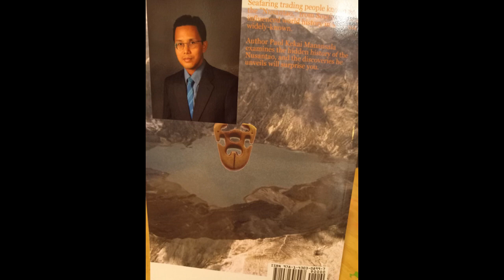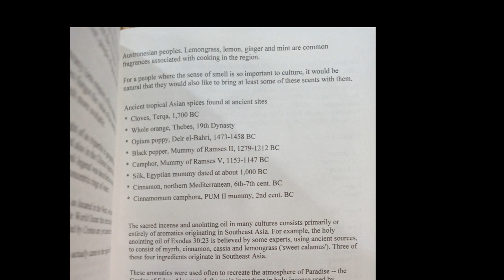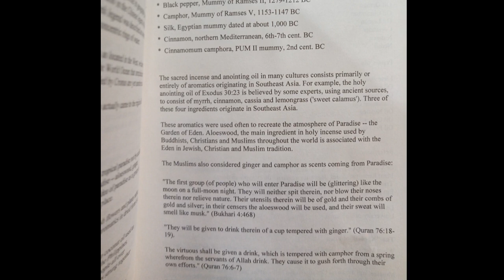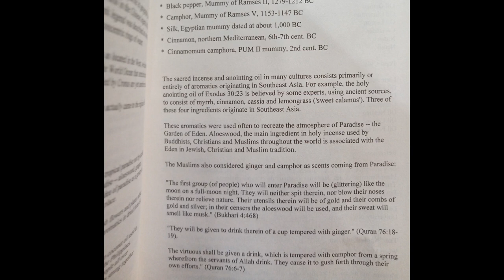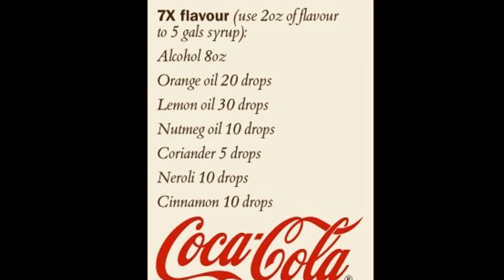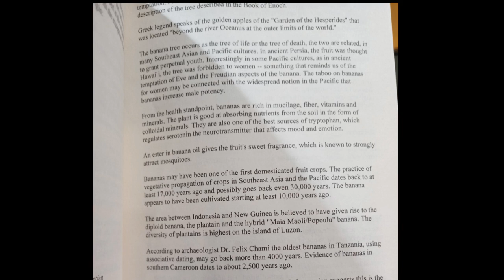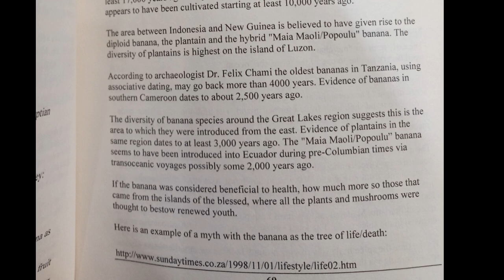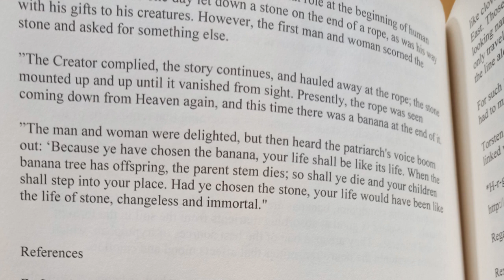khandrop 2020 | "Scents of Paradise", Cola Coke Formula Has Hijacked EDEN in a Bottle of Aromatics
Become a Copper, Silver or Gold Dragon Sponsor at 43.2 The Drop Radio and support our Drop Nation "Etha Squad" community of educators

43.2 The Drop Radio is a community supported educational and artistic platform promoting the indigenous healing vibration 432 hertz. Surf the wave 24/7 and enjoy the flow of redemption.

Download our new "432thedrop" streaming App available now:
iPhone (iTunes):